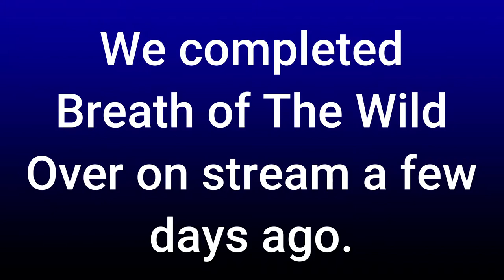Breath of The Wild : Master Mode : Hero's Path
This video displays my hero's path before I defeated ganon. Hope you enjoyed the thrill of the game and plan to play a lot more soon!

I don't post every stream I do on my youtube, but please head over to my twitch where everything is posted for you to watch! Youtube is just somewhere I show a bit of what happens on my twitch :)